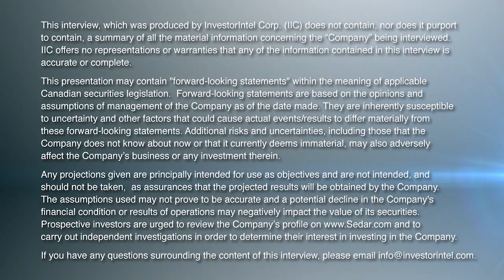Paul Sarjeant on Kobo Resources’ recent drilling achievements at Kossou Gold Project in West Africa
In a recent interview with Investor.News host Tracy Weslosky, Paul Sarjeant, President, COO, and Director of Kobo Resources Inc. (TSXV: KRI), provides a compelling update on the company’s recent drilling achievements at the Kossou Gold Project in Cote d’Ivoire, West Africa. Paul revealed that Kobo drilled nearly 6,000 meters in under five weeks with assay results confirming strong gold mineralization.

Paul Sarjeant highlighted the success of their drilling program in the Jagger Zone which continues to show promising signs of gold mineralization, with high-grade zones boasting 10-15 grams of gold per ton. They’ve also made noteworthy progress in the Road Cut Zone, confirming significant gold mineralization with consistent grades.

Another key highlight discussed in the interview was the discovery of the Kadie Zone on which Kobo has identified strong geochemical anomalies with results of up to 6,000 parts per billion gold in soil. Paul said that plans are already in motion to explore this area further.

About Kobo Resources Inc.

Kobo Resources is a growth-focused gold exploration company with a compelling new gold discovery in Cote d’Ivoire, one of West Africa’s most prolific and developing gold districts, hosting several multi-million-ounce gold mines. The Company’s 100%-owned Kossou Gold Project is located approximately 20 km northwest of the capital city of Yamoussoukro and is directly adjacent to one of the region’s largest gold mines with established processing facilities.

The Company is drilling to unlock the potential size and scale of Kossou within 9+ km strike length of highly prospective gold in soil geochemical anomalies with excellent rock and trench sampling results. The Company’s 2023 exploration plan calls for over 8,000 meters of reverse circulation drilling with an immediate goal of defining significant near surface zones of gold mineralisation. Kobo offers investors the exciting combination of high-quality gold prospects led by an experienced leadership team with in-country experience.